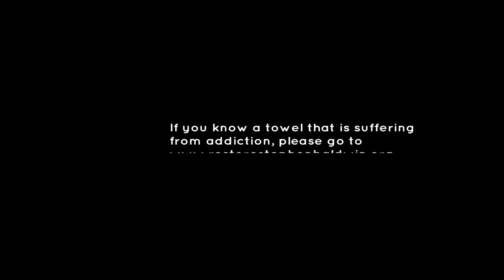Smokey - Towelie's Rap (Bonus Track)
Gone in Smoke (demo) EP (Bonus Track)

If you like my work and wish to support me,